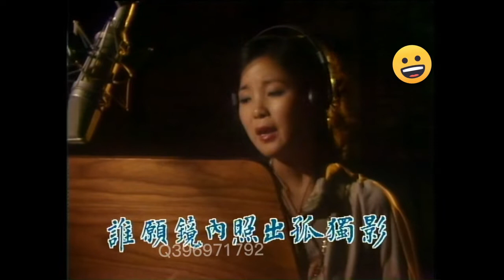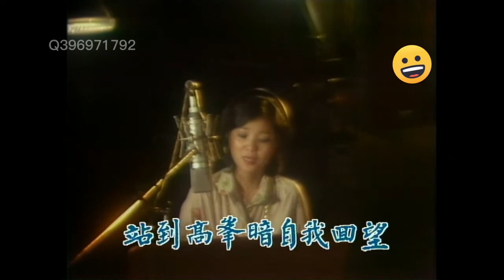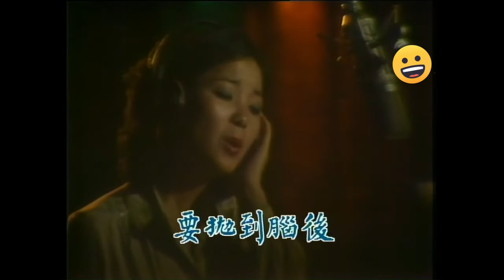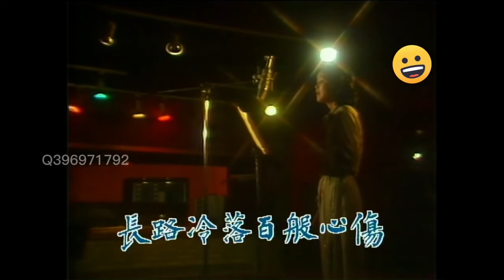邓丽君 1980 TVB EYT 母帶 首次公開 风霜伴我行 MV